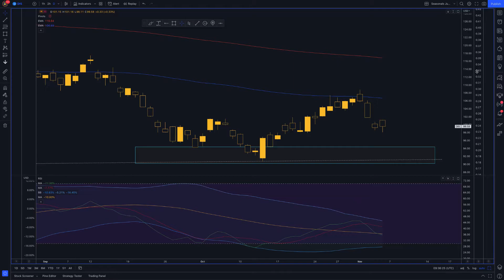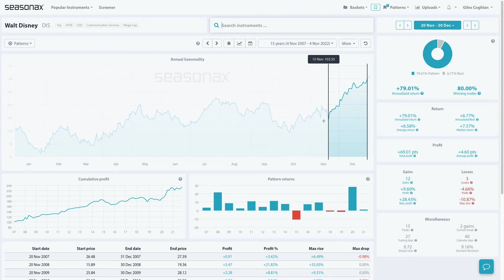Walt Disney Earnings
Walt Disney earnings are due after today’s close and investors will be watching for news of how their Disney+ subscription service has been doing. Have Disney+ managed to eat into Netflix and Amazon Prime’s margins? Disney already have more subscribers than Netflix as they surpassed Netflix’s 220 million subscribers 3 months ago. Will they now extend that lead?

Disney have recently announced a multi year extension of their F1 broadcast partnership where F1 races will continue to be shown on ESPN networks in the US through the 2025 season.

So, can Disney shares announce a few surprises today after the close? Disney seasonals are pretty strong into year end.

Over the last 15 years, between November 20 and December 30, Disney share prices have risen 12 times and only lost value 3 times. The average return has been 6.58%.

Will Disney earnings provide a catalyst for a move higher into year end despite global slowdown worries?

Major Trade Risks:

The main risk here is that stocks keep tracking lower if the Federal Reserve keeps on its aggressive rate hiking policy in order to curb excessive US inflation.

Remember, don’t just trade it, Seasonax it.